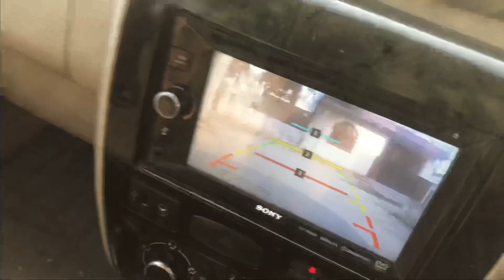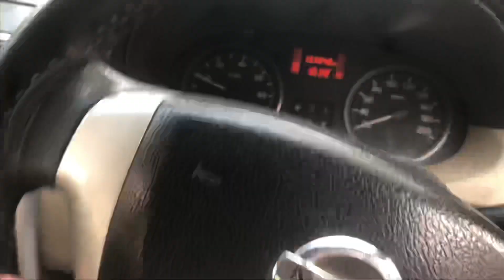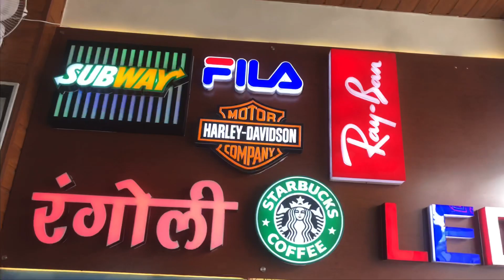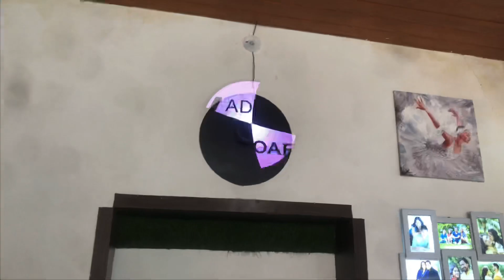First Vlog | Introduction video | vlog with Tagala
This is my first video so plz give your support